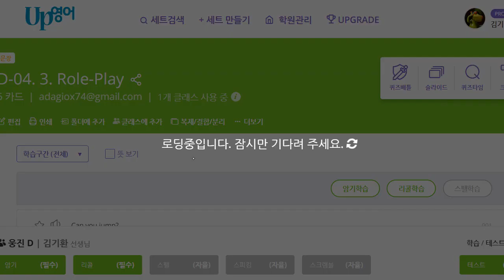박재빈 2022 11 16 초등 기초 회화 성취도 100